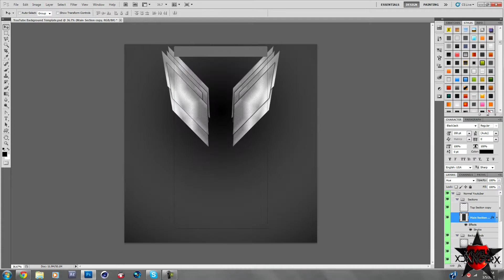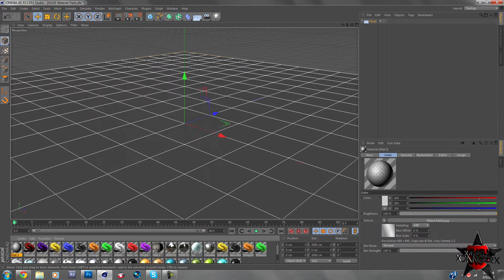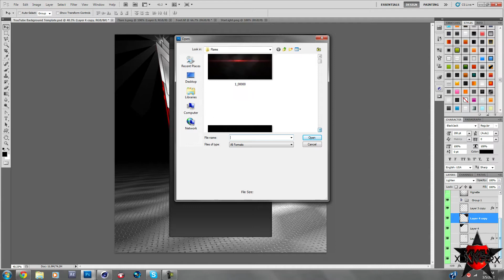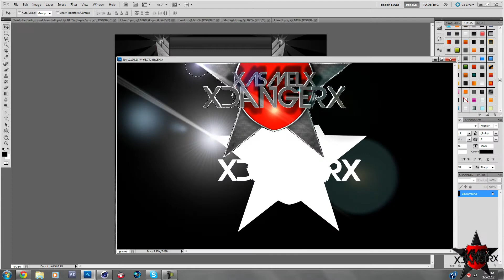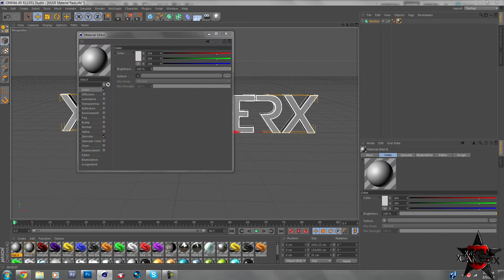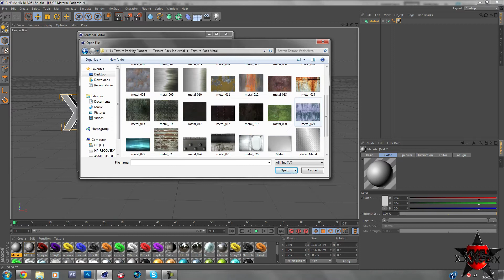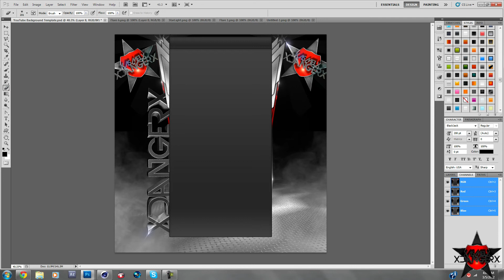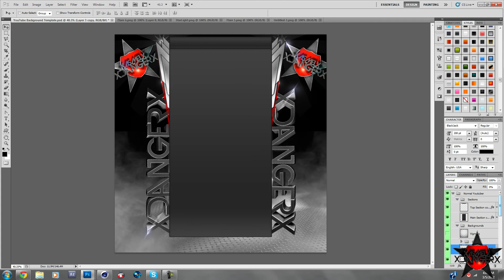Speed Art #4 xDaNGeR-AsMeLx Youtube BG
ESPERO Q LES GUSTE xD